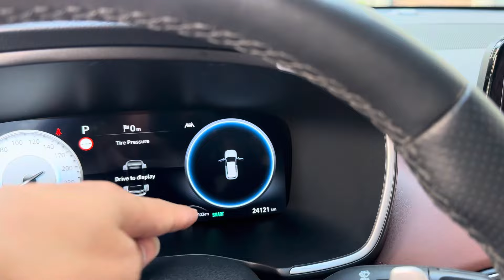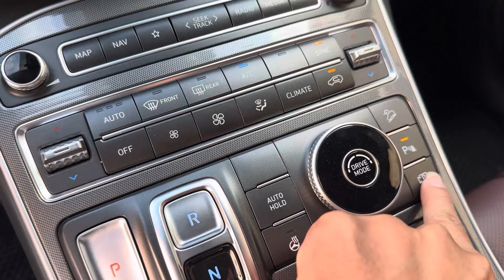Hyundai Santafe 2.5G Premium xe đi 2 vạn xe cực đẹp giá chỉ 9xxtr bao chesk tesk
💥🌺💥 ƯU ĐÃI BẤT NGỜ-GIÁ SIÊU TỐT TRẢ TRƯỚC 400TR NHẬN XE💥🌺💥
🚖hyundai santafe premium #2021 2.5G máy xăng xe đi 24.000km xe siêu mới bao tesk hãng, có lỗi xin tặng xe
💰giá: 995tr thương lượng  🤝hỗ trợ bank 70%
📞LH: 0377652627 găp Mr.Quang hỗ trợ tư vấn ạ